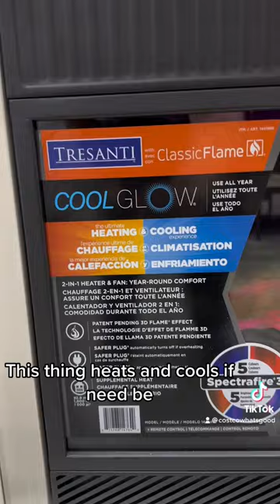costco home furniture decore costcofinds shorts costcogroceryhaul shortsvideo fireplace